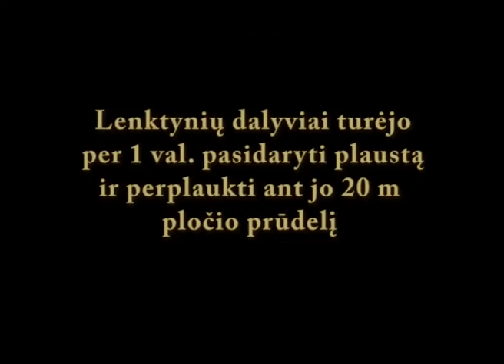LUNI vasaros stovykla: savadarbių plaustų lenktynės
2013 m. rugpjūčio 3 d. Laisvojo universiteto (LUNI) vasaros stovykloje buvo surengtos savadarbių plaustų lenktynės. Lenktynių dalyviai turėjo per 1 val. pasidaryti plaustą ir perplaukti ant jo 20 m pločio prūdelį.

I-oji komanda surentė tvirtą plaustą iš putplasčio raidžių, lentų ir tuščių bambalių.
II-oji komanda nuėjo lengviausiu keliu surišusi tarpusavy dvi putplasčio raides.
II-oji komanda ėmė gaminti itin sudėtingą konstrukciją iš slidžių, tuščių bakų ir ruberoido.

Lenktynes laimėjo II-oji komanda "Išgėrę ir be idėjos". Antroji atplaukė "Barakuda", o "Naikintuvas" apvirto pusiaukelėj.